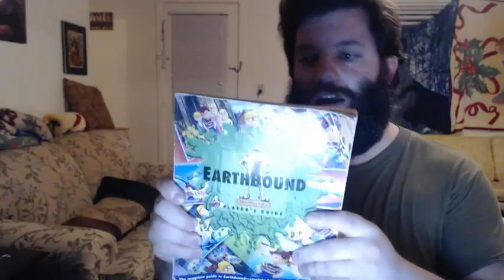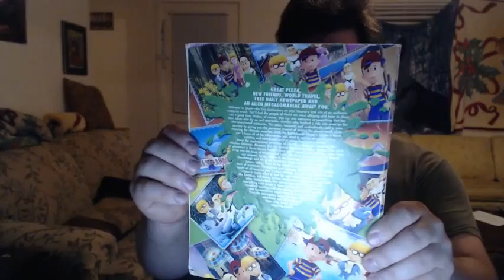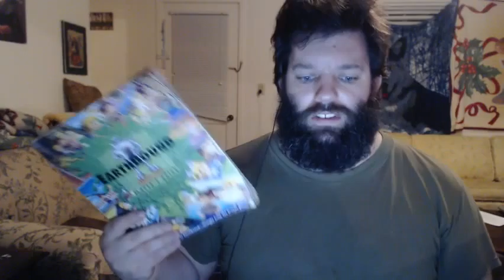Earthbound Day6 part3 - 13 / 13